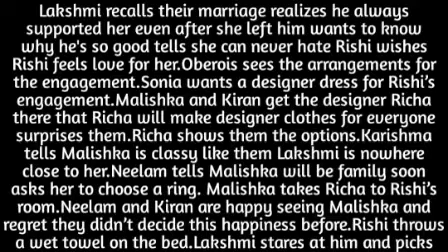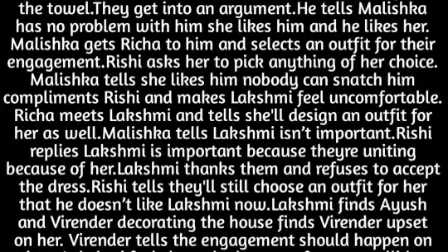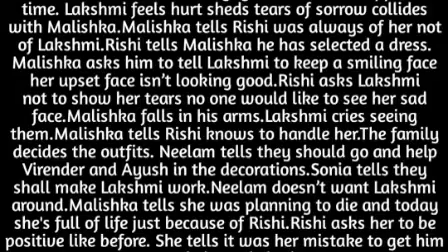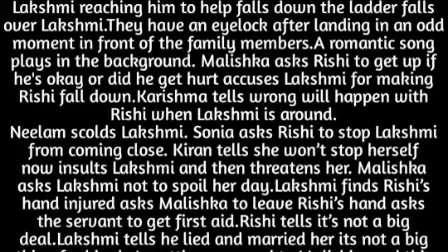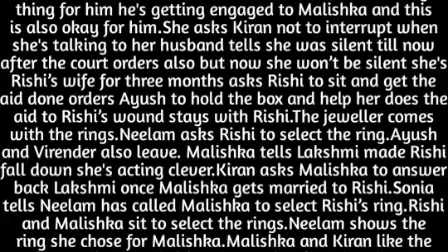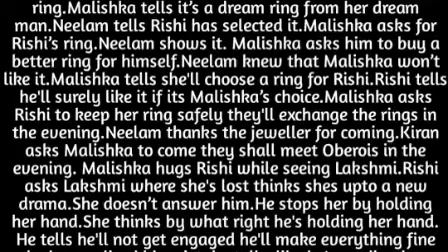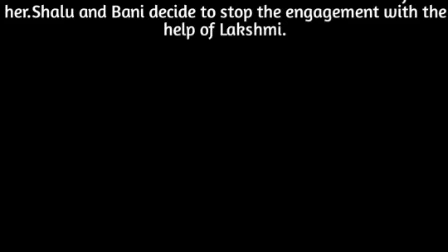92- LAKSHMI SHOCKS THE OBEROI'S & MALISHKA WHEN SHE DECLARES RISHI AS HER HUSBAND & NOT MALISHKA'S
the challenge